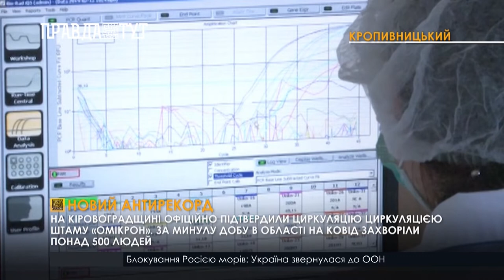На Кіровоградщині зареєстрували найбільшу з початку пандемії кількість хворих на ковід за добу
Серед інфікованих найбільше людей віком від 30 до 65 років. Занедужали в тому числі 45-ро дітей. Ще шестеро осіб померли. Загалом коронавірусом   хворіють вже більше 5 000 пацієнтів. Різкий стрибок захворюваності в області епідеміологи пов’язують із циркуляцією штаму «Омікрон». Його  сьогодні офіційно підтвердили в київській референт-лабораторії. Новий штам спричинив 95% від усіх захворювань. У решти недужих виявили «Дельту». На відміну від інших штамів, «Омікрон» протікає в легкій формі, проте є заразнішим і швидше передається. Інкубаційний період становить лише 3 доби. Він, за інформацією фахівців, абсолютно однаково вражає всі вікові категорії людей. Зокрема, й дітей. Основні симптоми «Омікрону» - головний біль та біль у горлі, нежить, чхАння і втома. Рідше – лихоманка та втрата нюху або смаку. Водночас проти нового штаму ефективні всі види вакцин – наголосили епідеміологи.